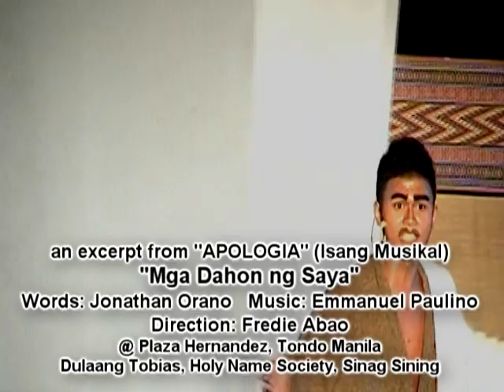"Mga Dahon ng Saya"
An excerpt from Dulaang Tobias' APOLOGIA musikal. A lenten show / musical passion play. Staged at Tondo, Manila. Playwright/Lyricist: JONATHAN ORAÑO   Musical Director/Composer: Emmanuel Paulino   Direction: Fredie Abao.
with Holy Name Society Tondo Unit, and Dulaang Sinag Sining, (April 2011)
Jonathan S. Oraño as "Hesus"